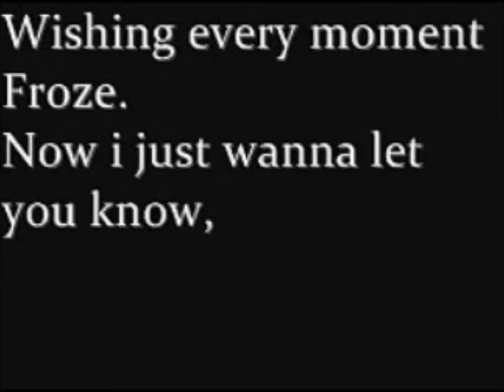Felicità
Al Bano and Romina Power: A Love Story. A powerhouse duo of incredible talent, with such hits as "Felicità", "Sharazan", "Tu, soltanto tu (Mi hai fatto innamorare)", "Ci sarà", "Sempre sempre", and "Libertà!" They also performed in the movie industry. They were married in 1970 and unfortunately divorced in 1999. They suffered an unimaginable tragedy, which certainly would've put a massive strain on any marriage. They later started performing together again, like the old days.  Albano Carrisi was an up an coming talent on the Italian music scene. Romina Power, was the daughter of American actor Tyrone Power & Mexican actress Linda Christian. They met on the Italian production set in 1967, and the rest was history. They recorded albums in Italian, Spanish & French. I've always loved their music, and their talent & personalities have endeared them to fans all over this planet. WORDS, originally by F.R. David (mega-hit in the 80's) performed here by Austrian lady balladeer, Penny McLean. The nuance and words of this magical tune certainly would fit for Al & Romina. Cheers!  Thanks/Grazie/Merci/Danke. Ciao!